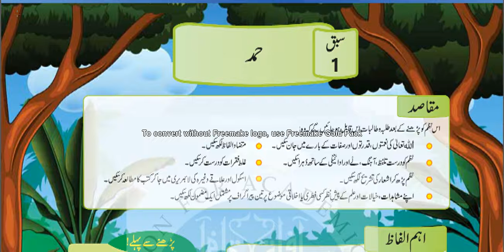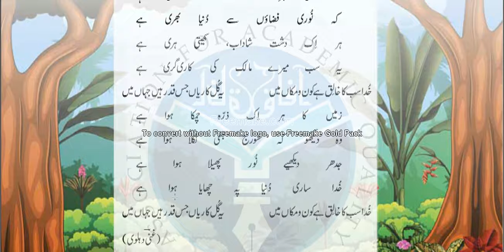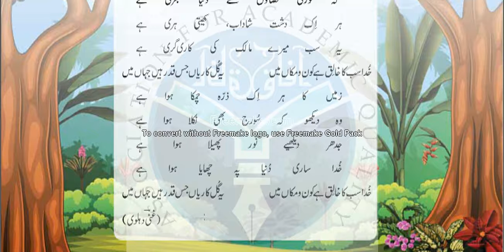urdu grade 6 unit 1 affaq new sun series